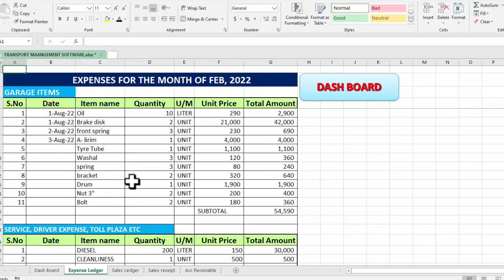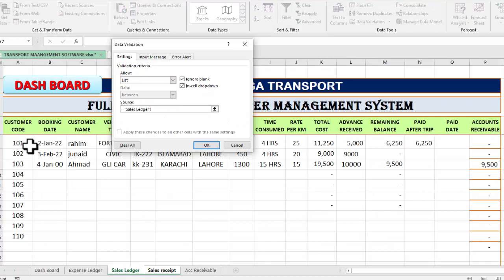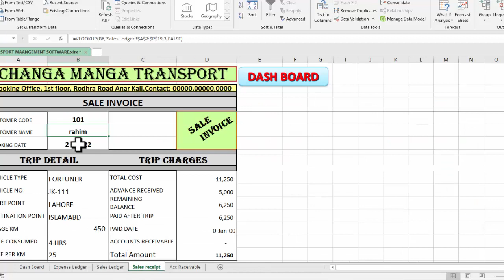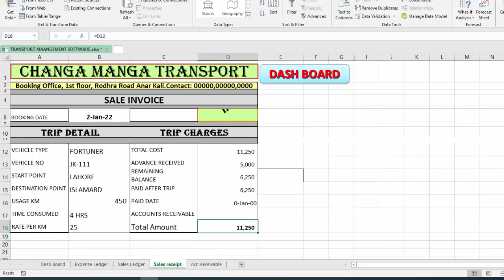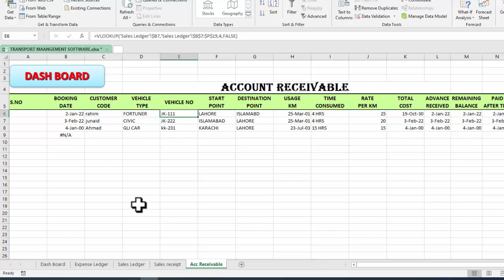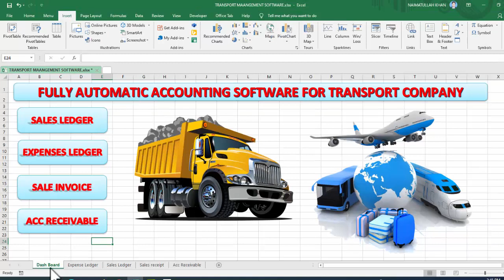Fully Automatic Accounting software for Transport Company | Auto Business software in Excel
In this Tutorial, you will learn fully automatic Accounting software for Transport automotive business, and Car rental business.
this software includes a sale ledger, expense ledger, accounts receivable ledger, and dash board.

learning center
Fully Automatic Accounting software for Transport Company
auto business software
Car rental software
sale invoice
sale ledger
accounts receivable,
best accounting software for the automotive business
Auto Business software in Excel
Accounting software in excel
how to create accounting software in excel pdf
free bookkeeping software for auto repair shops
cheapest auto repair software
car rental software for small business
car rental software free
Excel
ms Excel